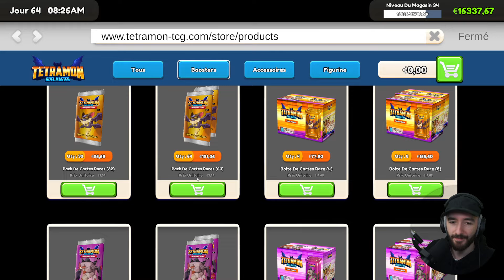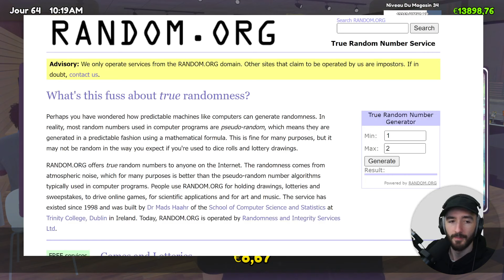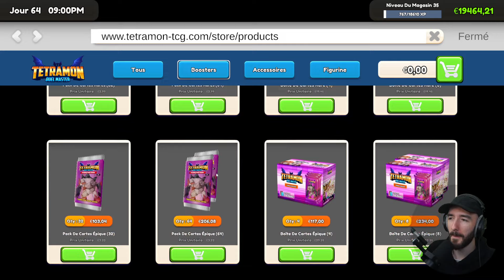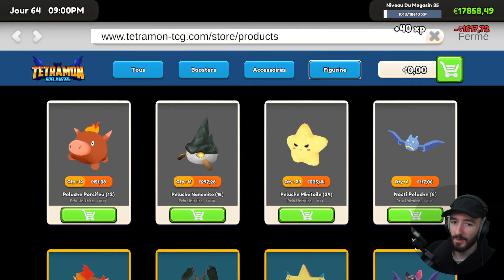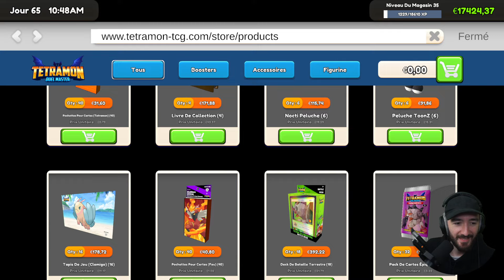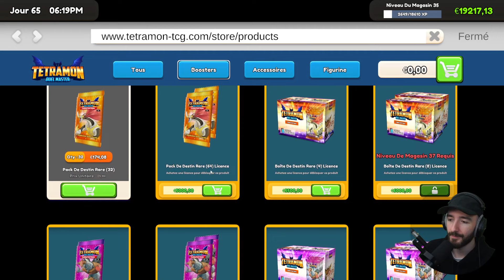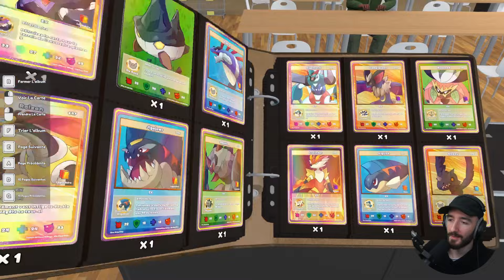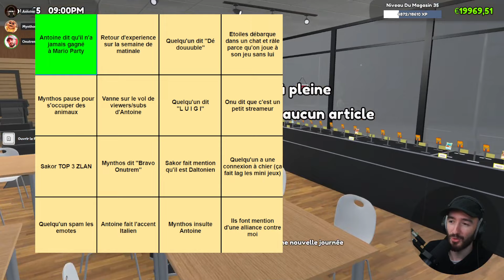Antoine Daniel, Mynthos & Sakor débarquent dans ma boutique !(TCG Card Simulator #8)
Rediffusion du live du 5 octobre 2024

Miniature par Bidji